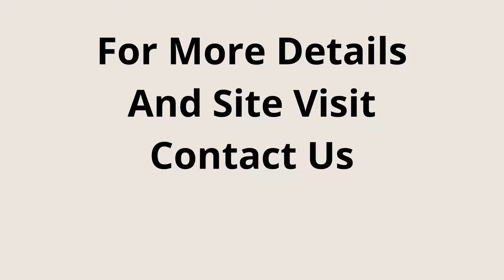Builder Floor Sale DLF Phase 5 Gurgaon 9811022205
ID-Y-643

Builder Floor Sale DLF Phase 5 Gurgaon

Size- 270 Sqyds / First Floor + Second Floor / Ready In 12 Months / 1 Stilt Car Parking / Lift Available / Price- On Request / 4 BHK

Size- 270 Sqyds / First Floor + Second Floor / Ready In 12 Months / 1 Stilt Car Parking / Price- On Request / 4 BHK